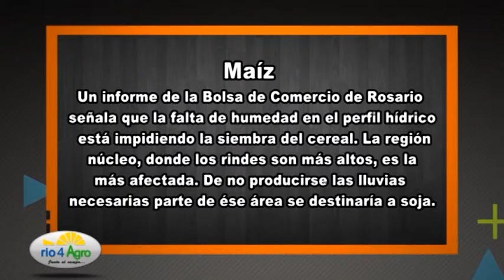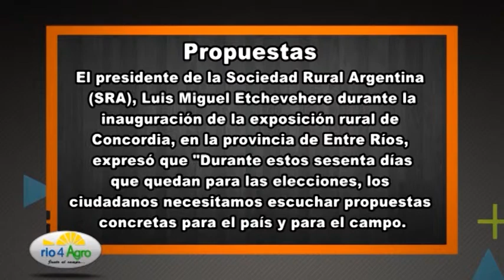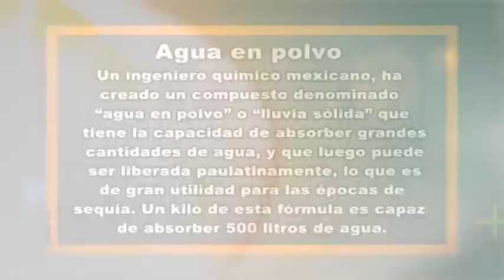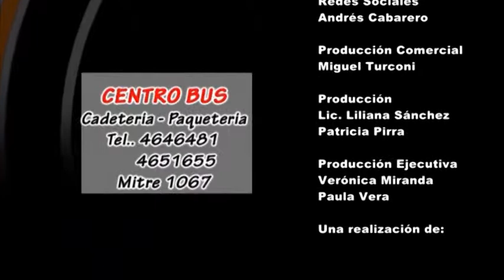Programa Rio4Agro Nº376 02 de setiembre de 2013.